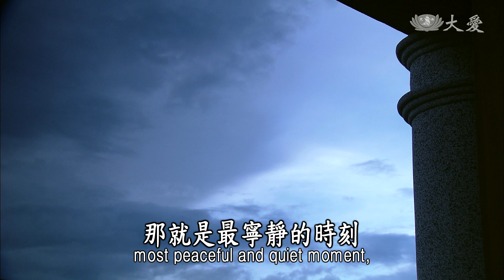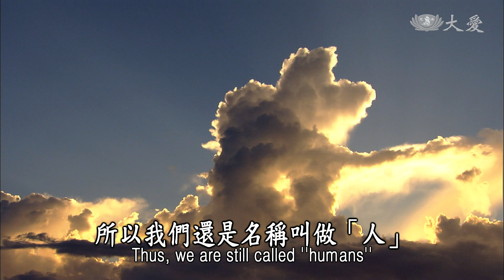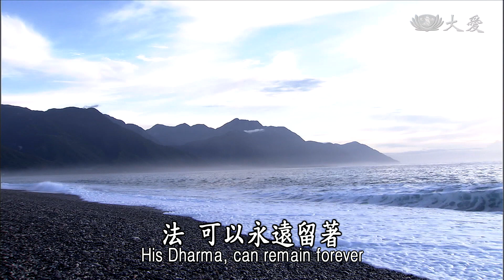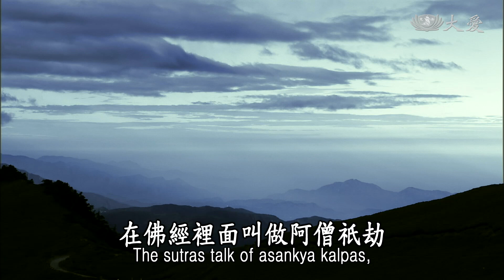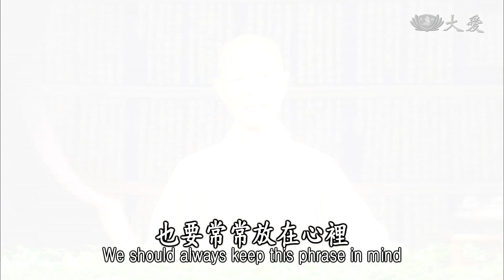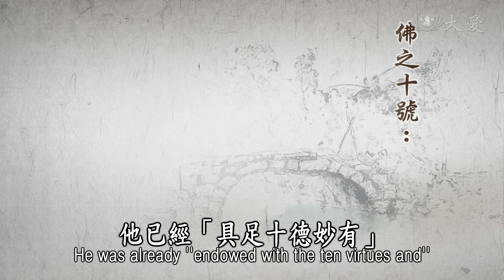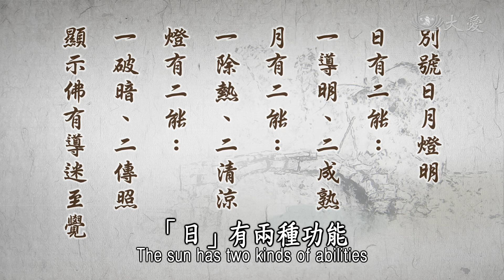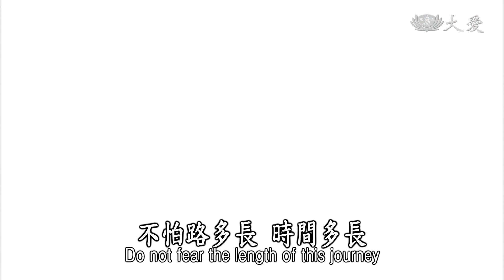【靜思妙蓮華】法華經序品第一 - 佛佛道同 導迷至覺 - 20200109 第110集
每一天這個時間，那就是最寧靜的時刻，也是我們心靈分享，佛陀的世界，這種寧靜，要好好用心，誠意來接受、聽。
學法、修行，一定要用誠意的心，佛陀，現在、過去、未來，諸佛都是同樣，修行求法的過程，不離開誠意，所以我們現在學佛，也是一樣要用誠意。
過去我們說過了，文殊菩薩來引述，過去有這尊佛，名稱叫做「日月燈明佛」，佛也有他的通號，宇宙的大覺者，他出生在人間，他用心、他誠意，他堅定、他修行了，經過了修行這段堅定的心志，所以心無搖動向著真理，宇宙間的事物道理去探討。
他終於體會到了，那個心靈解脫，那就是我們凡夫，本來就與佛同樣的，只是我們的誠意不夠，我們的定心不夠，我們探討的精神不夠，所以有很多的態度，與凡夫的習氣，無法將它去除。
所以我們還是名稱叫做「人」，而佛是在這麼多人的其中，脫穎而出，他掙脫了無明、煩惱，其至他是過去無量劫來，就已經成佛，意思就是說很長的時間，保持著這分清淨無染的本性，而不受染，這次來到人間是要現相成佛，只是要引導人人，讓人知道，同樣在人間出生，同樣有父母，同樣有好壞的環境，他在好壞環境中，他不受到現前的境界，將他誘惑了，他的心沒有亂掉。
所以這就是表示，原來清淨的本性，保持得很好，不受現世人事物去誘惑他，還可以再進一步，探討人的生命中的功能，到底心裡在想什麼？為什麼在這種人生世界，受這麼多不同的苦磨？利用這個時間就是現相，出家了，這就是要來引導將來，人人在這個迷茫中，要如何能夠覺悟，那就是要脫離那個小家庭，在世俗的染著，要脫離那個環境，所以他才可以專心，這只不過是現那個形。
常常跟大家說，劇本是自己寫的，一本劇本若寫得好，在這個人間舞臺上所演出來的，那就是一齣很成功的歷史，每一天的戲碼，就是很有價值的歷史；釋迦牟尼佛的歷史，一直傳、一直傳，到現在兩千多年了，大家還是對他這個精神理念，法，可以永遠留著，所以才可以這樣代代相傳，歷久常新，這叫做真理。
這尊佛的名稱，叫做「釋迦牟尼佛」，這就是別號，但是佛與佛之間，也有通號，也有別號，通號，同樣的條件，就是覺悟，覺悟宇宙萬物的真諦，叫做大覺者，他覺悟的境界要平齊，才能夠稱為佛，佛就是大覺者，這就是通號。
日明燈明，「日月燈明」那就是別號，這是文殊菩薩，要讓大家知道，現在的佛是這樣，但是過去還有，所看到的佛陀，將要講經之前，也是同樣現這樣的相，同樣一個通號，那就是佛，所以這就是佛名號的希有。
不要以為，這樣需要不斷地解釋嗎？我們要先了解人間世界，與佛的世界道理相通，他修德長遠無量劫，因為這是表示我們要知道，成佛不是那麼簡單，那就要在長遠無量劫。
阿僧祇劫，在佛經裡面叫做阿僧祇劫，「阿」就是無，「僧」就是長啊！長到無法去測量的時間，這叫做長遠無量劫，無法去算計的時間，所以修行不是短暫的，有的人說，我修行了一輩子，我聽經也是聽了一輩子，我還是一樣這樣煩惱滿滿。
就像這一次，我們水懺入經藏，很多很多的慈濟人，經過了這次入經藏，大懺悔、持齋戒，將他們整個生活都改變了，改變了過去不良的習氣，大家來分享改變了過去，家庭親子關係的緊張，改變了他的心、心情，在日常生活中，過去緊張，猜疑、貢高、我慢等等，是過去，現在反省知道要改了，所以改變了自己，同時也是改善他人，聽到這樣的故事，很歡喜也很溫馨，這就是佛法。
佛法對人間就是有所用處，所以世間不調和，人心不調和，不調和就會有毛病，所以需要靈方妙藥，這妙藥要從哪裡得到呢？那就是佛陀所說法，所以佛法在兩千多年前，經過了高僧大德，耐心、用心，長途跋涉，從中國到印度取經，將梵文取回來中國，翻譯之後的文字，這樣流傳下來，所以時間長，有文字。
難道只是這樣而已嗎？要產生這樣的法，從佛的口中說出來，那就是他的內心，那分清淨無染，已成就在無央數劫，所以要讓大家知道，我們不是一生一世，就有辦法(成佛)，連佛修行，也是要跟大家說很久了。
我們凡夫「未得謂得」，我知道啦、知道！我都知道了，那些我都聽過了。
聽過較簡單，有了解嗎？
了解、了解，我解釋給你聽。
他會解釋，頭頭是道。
你做得到嗎？喔，做得到嗎？
看情形啊！
還要選擇性的哦，這不普遍的，知道啦，做得到，有選擇性的，這都還不普遍。
我們必定要有一個，正遍知、明行足，這就是說佛陀，他的修德長遠，在修的德行，修行的過程，得到這個道理，顯示出他的德，所以得者德也，我們要修行，要下功夫去修，所以我們在修的過程，體會到了，這就是得，得，真正在我的們內心，很自然變成一個，很自然的德性。
所以本性圓明自然，這句話大家，也要常常放在心裡，我們過去很模糊，一面鏡子照到這個境界，紅花、綠葉，我知道，在這面鏡子裡面，就像我們凡夫，瞬間聽到了，我知道，紅色的是這樣，綠色的是這樣，心鏡已經浮現在那裡。
但是，我們的心鏡，很快又被其它的取代掉了，所以前面的除掉，後面的放進去，好壞都是在這裡照，在這裡消失掉，我們凡夫的小根小智，就是那小面鏡子，單面的鏡子，這小面，單面的鏡子，就是照什麼有什麼，好壞都照，但是很快就忘掉了。
但是佛陀到了覺悟，這面心鏡不是片面，它是圓的，圓的，本性是圓明自性，可以四方八達上下，全都照得到，不只是照得到，是非分得很清楚，這就是佛陀的修德，他要用很長久的時間，這面心鏡才能夠圓融，而且是很自然，所以我們要了解，修德與我們現在，凡夫的小根小器，絕對是不同，他已經「具足十德妙有」。

佛之十號：
如來、應供、
正遍知、明行足、
善逝、世間解、
無上士、調御丈夫、
天人師、佛世尊

十德，十德就是佛的通號，十號，如來、應供、正遍知…等等，這都是具足很甚深微妙的德，所以具足十德妙而希有，這是佛的通號。

佛名號之希有
修德長遠無量劫
具足十德妙希有
通別名號妙希有
法勝深遠妙希有
過現未來佛道同

前面我們文中，也有浮現出來，是文殊菩薩，跟我們這樣解釋，過去那尊佛，跟現在這尊佛都一樣，他有法勝深遠微妙希有，這是什麼法呢？是大法，普通凡夫無法體會，即使體會也無法不漏掉，因為我們凡夫，即使有智慧也是有漏智。
前一陣子都一直跟大家強調，我們人人有智慧沒錯，但是都漏掉了，今天說知道、知道，再來就被我們的習性，取代了我們「知道」，所以那「知道」的法，就不見了，那就是煩惱，有漏，有了煩惱，真實法就會漏掉。
所以佛無漏，無漏智，佛陀已經到無漏的程度，所有天下宇宙萬物真理，是真的道理，絕對是在內心裡，無漏掉，這就是大法，就是最殊勝，最深遠的法，所以法勝深遠妙而希有。
這就是過去、現在、未來，佛佛道同，所以是他的通號，這樣大家了解了，這是前面佛，過去佛、現在佛、未來佛，同樣名稱都叫做佛，同樣要具足這樣的妙法，有這樣的德性，這都是通號。

別號日月燈明
日有二能：
一導明、二成熟
月有二能：
一除熱、二清涼
燈有二能：
一破暗、二傳照
顯示佛有傳迷至覺

「日」有兩種功能，一種就是明，我們若是白天，東西南北方向很清楚，哪一條路是通的、安全的，我們可以走，這是光明，導向我們一條正確的道路，這是，日。
再來，日，除了光明引導之外，那一天說過了，可以成熟，大地五穀雜糧，可以成長起來，也要靠熱能，日的光明來照耀。
「月」也有二種功能，它能夠除熱，白天太陽很烈，站在外面站不住，夜晚來了，晚上暗暗的，但是月圓了、亮了，在外面很清涼，抬頭望月境界很美，讓我們的身心清涼。
再來，月，也可以破暗，無月的時候，外面晚上就是暗夜了，等到輪轉來了，月出現了，暗就破掉了，那就是清涼的月夜，也是很亮境界很明顯，這就是我們要了解，這尊佛就是智慧，顯示出佛，有導迷至覺的智慧。
我們眾生迷茫，迷茫我們需要光明，需要光明除了日與月，這世間自然，這種圓明自然的世界，那就是需要日與月，所以日月燈明佛來人間，就是要破除眾生煩惱懊熱。
月就是要使眾生心能冷靜，靜寂清澄，讓我們志玄虛漠，導向我們立志，發心、立願，這叫做「導迷至覺」。
菩薩啊！各位修行者，我們應該，對佛的智慧自然，我們應該要用心學，不怕路多長，時間多長，只要我們起步，不怕路長，所以時時大家要多用心啊！